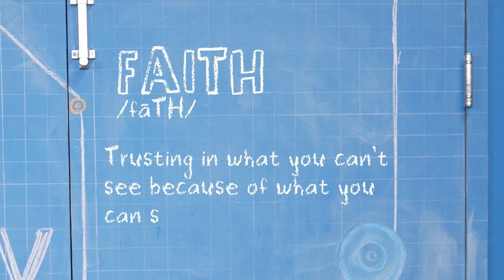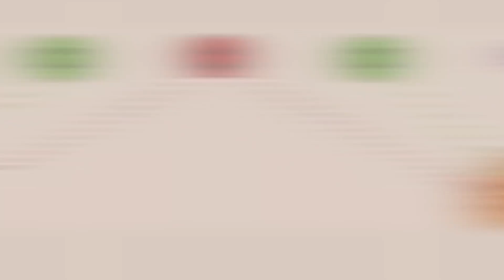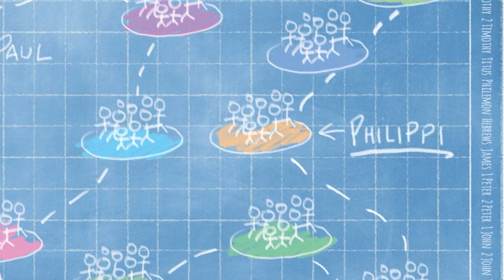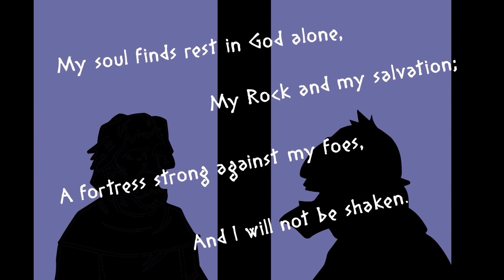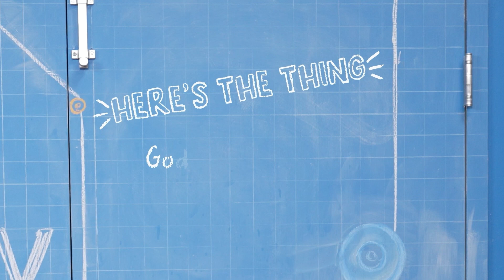7.9.23 | Elementary - Paul & Silas in Prison | Open the description for our family guide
***FAMILY GUIDE***
Ready, Set, Move: Follow Jesus Here, There, and Everywhere! Elementary

First, watch this week’s video!

Faith: Trusting in what you can’t see because of what you can see

Memory Verse:
“God’s grace has saved you because of your faith in Christ. Your salvation doesn’t come from anything you do. It is God’s gift.” Ephesians 2:8 NIrV

Bible Story:
Paul and Silas Are Thrown into Prison Acts 16:16-40

Bottom Line:
God can help you find joy.

Activity:
Act It Out

What You Need:
Bible (or Bible app); stuffed animals or action figures

What You Do:
Invite your child to reenact the story using their stuffed animals or action figures as you review using the following points. Open the Bible to Acts 16 for reference.

   A woman followed Paul and his friends, shouting: “These men serve the Most High God. They are telling you how to be saved.” (Acts 16:17). Paul told the spirit that controlled this woman to leave her.

   The men who were using the woman to make money were angry and took Paul and Silas to the judges. The judges ordered that Paul and Silas should be thrown into prison.

   In the prison, Paul and Silas trusted God. They prayed and sang to God.
   Suddenly, there was an earthquake. The prison doors flew open. Everyone’s chains fell off!

   When the jailer woke up and saw that the prison doors were open, he thought the prisoners had escaped, but they were still there.

   The jailer said, “What must I do to be saved?”

   Paul and Silas shared the good news about Jesus with the jailer and his whole family!

When you’re finished, say, “Even though Paul and Silas were in prison, they chose to trust God and have JOY! Joy is about celebrating the good things and praising God even when things don’t go your way.”

Talk About the Bible Story:
If you had been Paul and Silas, how would you have felt about being in prison?

When we’re dealing with a tough situation, what are some things we can remember about God that can give us joy? (We can remember that God is with us, God loves us, and we can trust God no matter what.)

What do you feel joyful about today?

How would you explain what joy is to a friend?

Parent: Talk about a time when God helped you find joy, even in the midst of trouble. Maybe God helped you find joy after you lost a job, when your car broke down, or when you had to move to a new place—even though you didn’t want to.

Prayer
“God, we know that tough things happen. When they do, it’s okay for us to feel sad or mad, scared, or even confused. But You don’t want us to stay stuck in those emotions. You want us to tell you how we feel. God, You love us so much! Because of You, we can have joy no matter what is happening. We love You. Amen!”